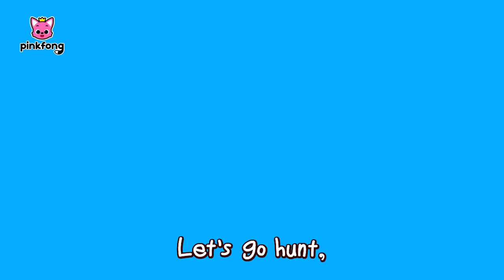Cá Mập Con Vui nhộn 😝 cá tháng tư 🐟+ Tuyển tập | Baby Shark Pinkfong! - Nhạc thiếu nhi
00:00:00 Krahs Ybab
00:01:23 Cá Mập Con và hơn thế nữa (Baby Shark More and More)
00:02:48 Baby Shark Faster 1.5x
00:03:49 Ăn Chuối cùng gia đình Khỉ (Monkey Banana)
00:05:18 Chơi trốn tìm cùng gia đình Cá Mập Mini (Mini Shark Family Hide and Seek)
00:15:26 Baby Shark
00:16:52 8-Bit Baby Shark
00:18:20 Cá Mập Con (Baby Shark )
00:19:41 Baby Shark - Rex
00:21:18 Cùng bắt gia đình Cá Mập Trộm Cắp (Thief Shark Family Hide and seek)
00:31:11 Baby Shark Dance
00:32:36 Cá Mập Disco (Disco Sharks)
00:34:29 8-Bit Cá Mập con (8-bit Baby Shark)
00:35:58 Cá Mập Con (Baby Shark)
00:37:34 Cá mập con và Khủng long (Baby Shark-Rex)
00:39:11 Cá Mập Con